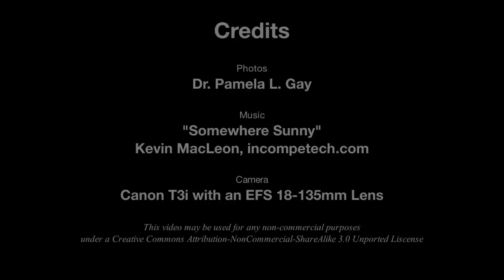A Night without Darkness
This video depicts the sky from sunset to sunrise in the small town of Edwardsville, IL. Despite the towns small size (about 30,000 people) and being surrounded by farms, light pollution works hard to turn the night sky orange and to prevent the faint stars from being visible.